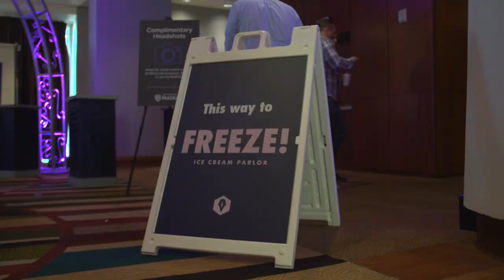Axon Accelerate 2021 Highlights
Axon hosted it's first in-person conference in two years, AxonAccelerate 2021! Almost 1400+ attendees from across the globe took part in product sessions, interactive talks & experiences with over 25 vendors/exhibitors.